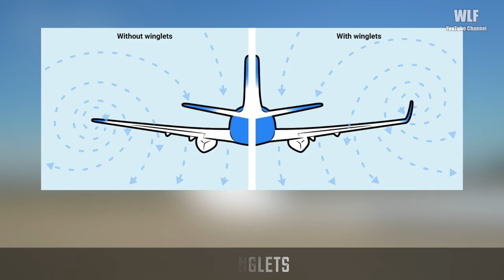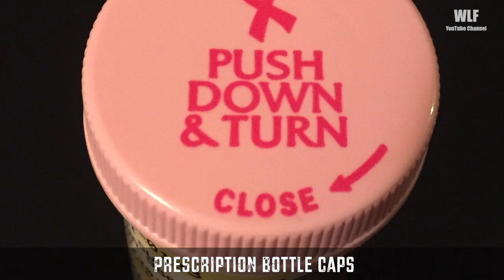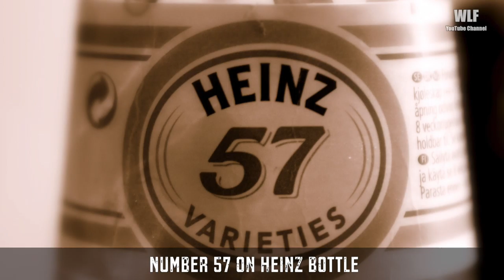8 THINGS YOU DIDN'T KNOW WHAT THEY ARE FOR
8 THINGS YOU DIDN'T KNOW WHAT THEY ARE FOR  - Enjoy the Video

Enjoy our top list of interesting things which purpose you didn't know.

Our list include these things:
1. Brass and copper handles
You may have heard that doorknobs handles are big germ-carriers. For this reason, manufacturers often use brass and copper handles because it prevents frequently touched surfaces from serving as reservoirs for the spread of pathogenic microbes.
2. Golf Ball Dimples
If you've ever looked at a golf ball, you've probably wondered: Why are those dimples there? At some point, an aerodynamicist must have looked at this problem and realized that the nicks and cuts were acting as "turbulators" and in some situations, a turbulent boundary layer reduces drag.
3. Brown colored glass bottles
Brewers started to use glass because it kept beer fresher, longer. However, there was one serious issue, if the beer was left in the sun too long, brewers found the beer would smell and taste skunky. The solution was to tint the beer bottle to protect it from UV rays.
4. Number 57 on Heinz bottle
Where did this number 57 come from? Heinz 57 is a shortened form of a historical advertising slogan "57 Varieties". Henry J. Heinz introduced this marketing slogan in 1896. Heinz said he chose "5" because it was his lucky number and the number "7" was his wife's lucky number.
5. Prescription bottle caps
Medicine bottles are required to be child-resistant. The whole push-and-turn thing is designed to be difficult for children to open, so that they aren't able to get to the potentially dangerous medicine inside.
6. Winglets
Have you ever wondered why some planes have pointy bits at the ends of the wings? Winglets allow the wings to be more efficient at creating lift, which means planes require less power from the engines.
7. Hole On Spray Lids
If you’ve ever carefully observed the lid of a spray can, you would have seen a tiny hole in its lid. In order to make sure that the lids don’t pop off when spray cans are being transported over long distances with different atmospheric conditions, manufacturers put a hole on the top of the lid of spray cans.
8. Toothpick tail design
Why the end of the toothpick is designed to be like this? Well it has a very practical purpose. The end of toothpick is made to snap off easily so we can make a handy little stand.